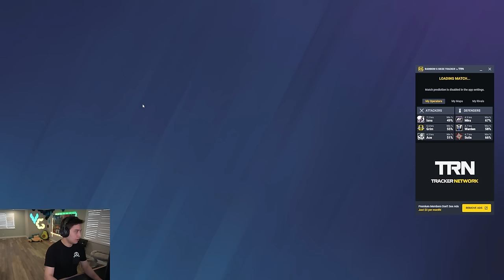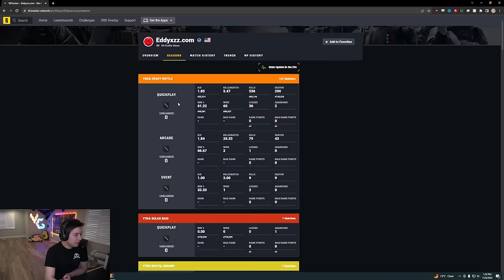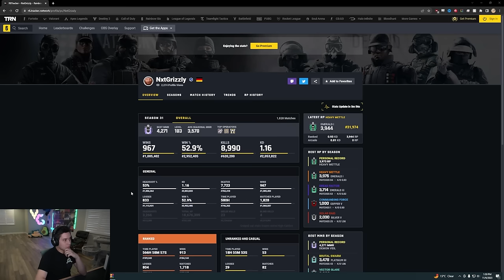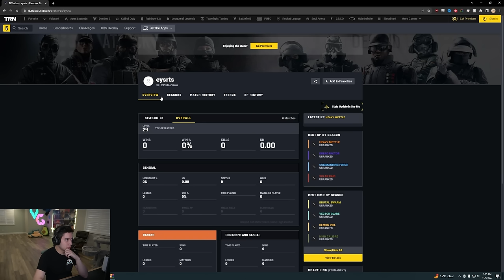Ranked Lobbies Have 5 STACKS OF CHEATERS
This is why I don't play ranked

Rainbow Six Siege Operation Heavy Mettle recorded on PC in 1080p60fps

Match 1: 0:00
Match 2: 12:50
Match 3: 29:23
Match 4: 38:51
Match 5: 48:15
Match 6: 58:45